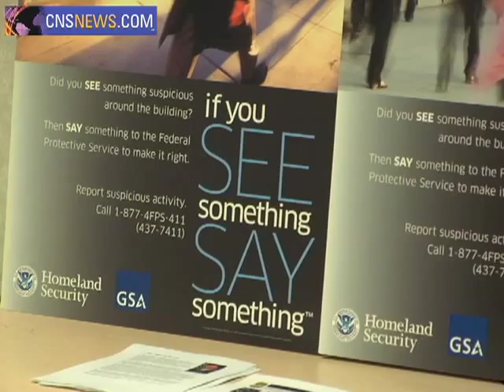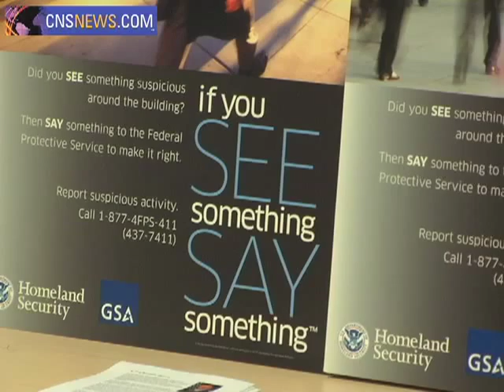Janet Napolitano Speaks About The If You See Something Say Something Campaign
Secretary of Homeland Security Janet Napolitano Speaks About The If You See Something Say Something Campaign at the Ronald Reagan Building